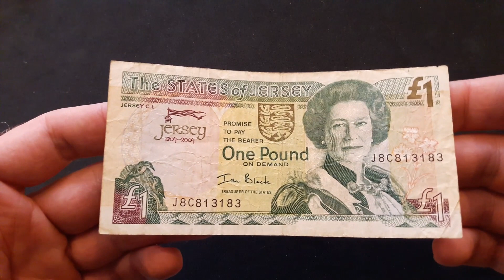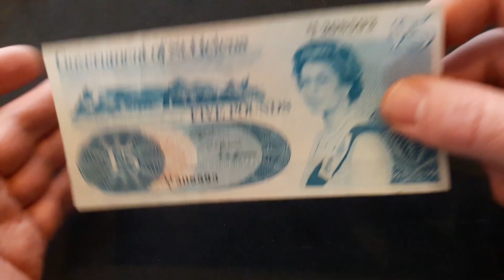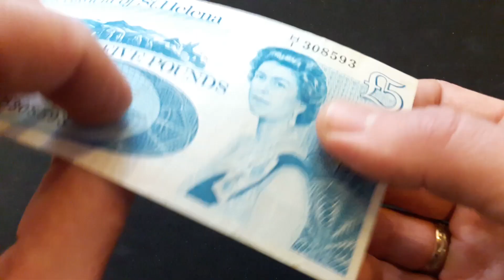Несколько банкнот островов Гернси, Джерси, Мэн и Святой Елены